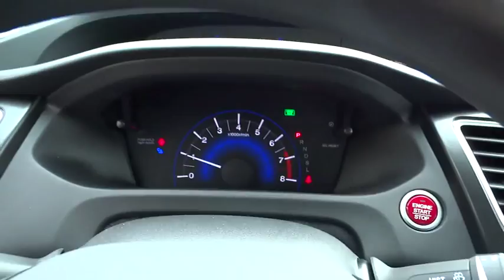2015 Honda Civic Wilson, New Bern, Goldsboro, Raleigh, Rocky Mount, NC BH19958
2015 Honda Civic
2015 Honda Civic 4dr CVT EX - Stock#: BH19958 - VIN#: 2HGFB2F8XFH550020

Sunroof, CD Player, Back-Up Camera, Alloy Wheels, Bluetooth, iPod/MP3 Input, Edmunds.com's review says ...the rear-seat accommodations are excellent for this class. The rear bench is mounted high enough to provide proper thigh support for adults, and it boasts significantly more real-world legroom than key rivals like the Chevrolet Cruze and Ford Focus.. Crystal Black Pearl exterior and Black interior, EX trim. FUEL EFFICIENT 39 MPG Hwy/30 MPG City! Warranty 5 yrs/60k Miles - Drivetrain Warranty; CLICK ME! KEY FEATURES INCLUDE: Sunroof, Back-Up Camera, iPod/MP3 Input, Bluetooth, CD Player, Aluminum Wheels MP3 Player, Remote Trunk Release, Keyless Entry, Child Safety Locks, Steering Wheel Controls. EX with Crystal Black Pearl exterior and Black interior features a 4 Cylinder Engine with 143 HP at 6500 RPM*. EXPERTS REPORT: Great Gas Mileage: 39 MPG Hwy. BUY FROM AN AWARD WINNING DEALER: One of the top Honda dealerships in Eastern, NC, Bob Barbour Honda has joined the Hendrick Automotive Group team as the new Barbour-Hendrick Honda Greenville. We have a caring and courteous staff that strives to always be professional and service your needs as the customer both today and tomorrow! If you happen to be in the market for a new or used car The price does not include tax, tag, dealer administration fee of 649.00 and dealer installed accessories. Horsepower calculations based on trim engine configuration. Fuel economy calculations based on original manufacturer data for trim engine configuration. Please confirm the accuracy of the included equipment by calling us prior to purchase.